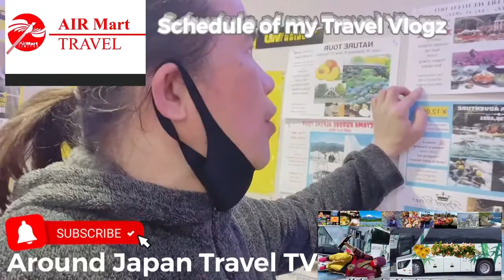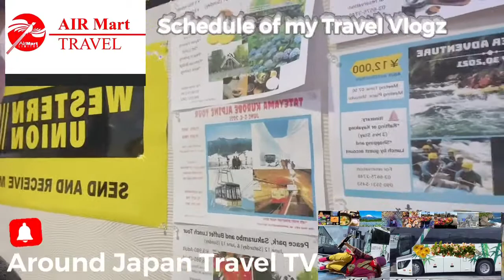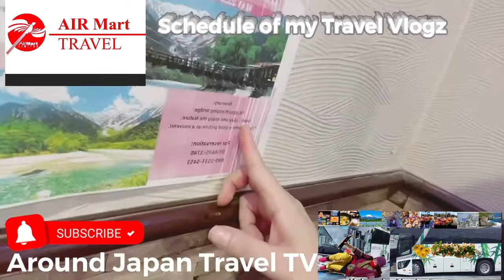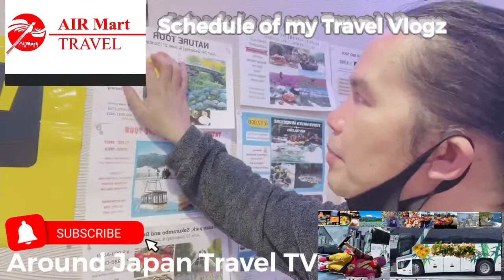AirMart Travel SCHEDULE OF BUS TOURS FOR 2021